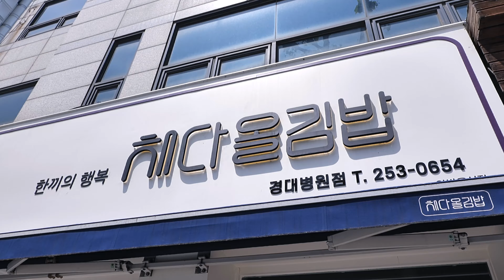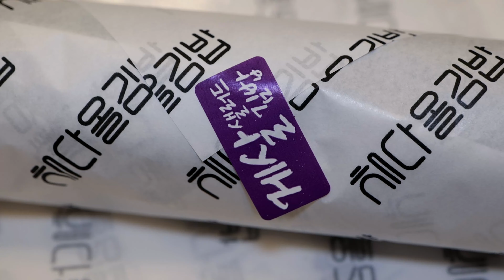K김밥 열풍, 원조는 나야 나?! 엄마 맘으로 끝까지 꽉채웠다! 착한가격은 덤! 터질듯한 속재료에 반반김밥까지 대박 김밥맛집/Gimbap/street food/Korean food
🏠 상호(shop name) :  채다올김밥

💰 가격(Price) : 다올김밥 KRW 3,500 • USD 2.70
      치즈/돈가스김밥 KRW 4,000 • USD 3.09
      떡갈비/참치/치킨마요/게살샐러드/새우샐러드/매운제육쌈/소불고기쌈김밥 KRW 4,500 • USD 3.47
      라면, 우동, 쫄면, 비빔밥, 돈까스, 떡볶이, 오므라이스 등 분식류 KRW 4,500∼ • USD 3.47∼